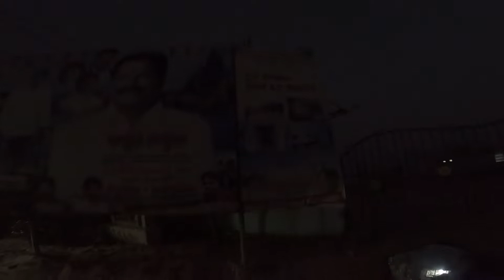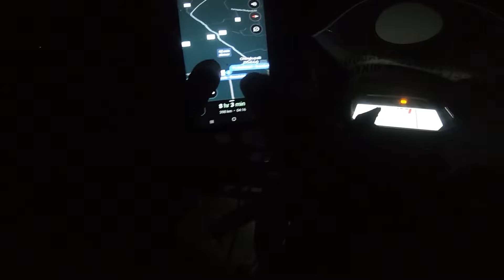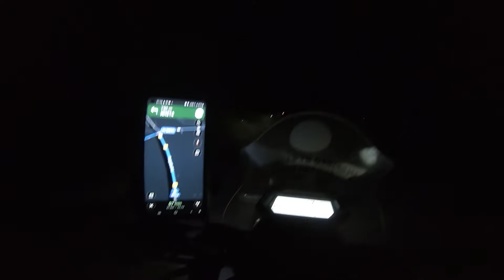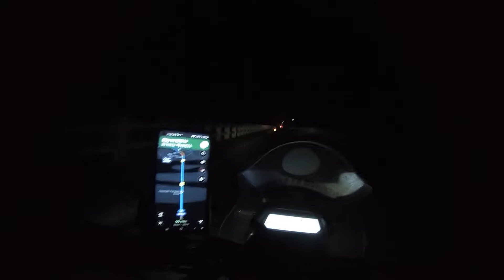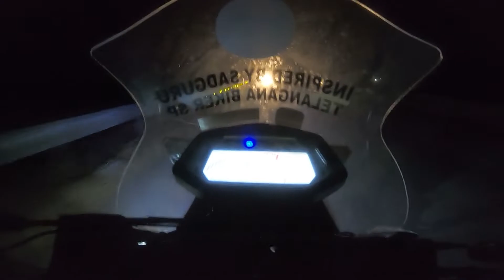VIZAG KI NA BIKE MEDHA WOW😍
TELANGANA BIKER SP
savesoil ,with my own intrest I'm traveling on bike more than 3500 kms from telanagana to kanyakumari than danushkodi , Chennai, tripathi,vishakapatnam via costal areas. so I need each and every one support...

bike
riding jacket
camera